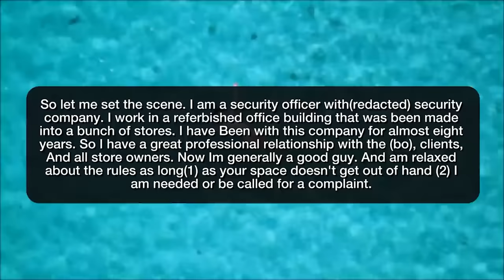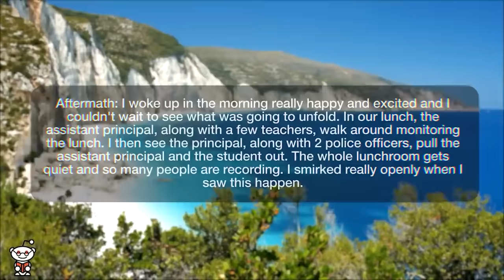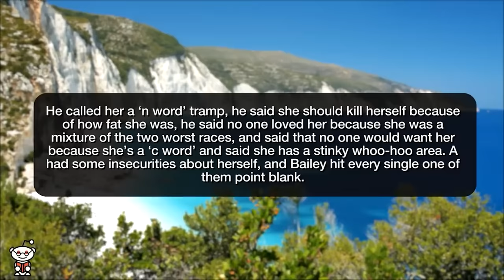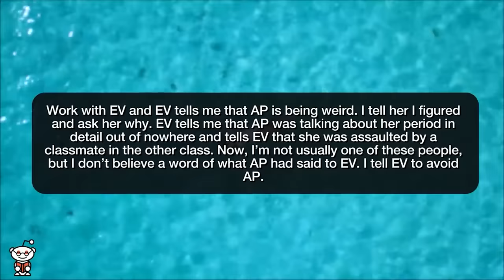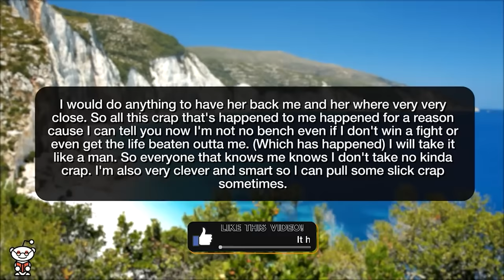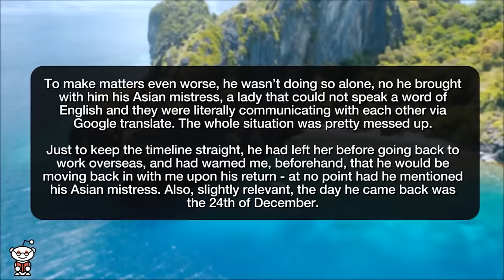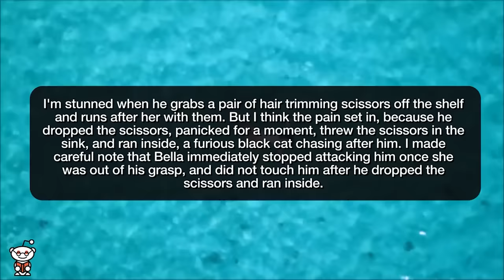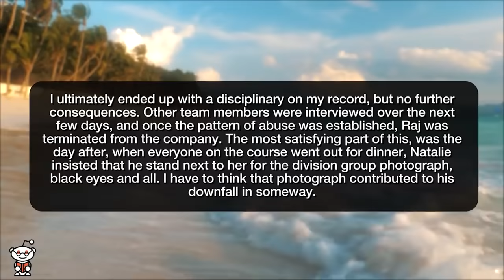Best of r/NuclearRevenge 2023 - Reddit Stories